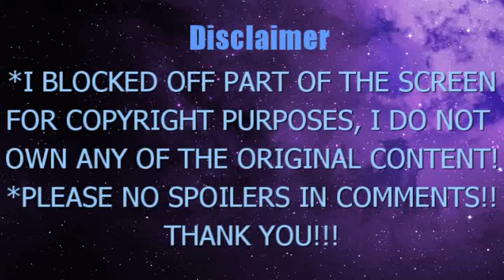MY HERO ACADEMIA S6 x 10 EPISODE 123 BLIND REACTION:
My Hero Academia S6x10: The Ones Within Us
-I blocked out part of the screen to avoid copyrights, so please open another tab or device to watch the original video! I hope you understand and enjoy!